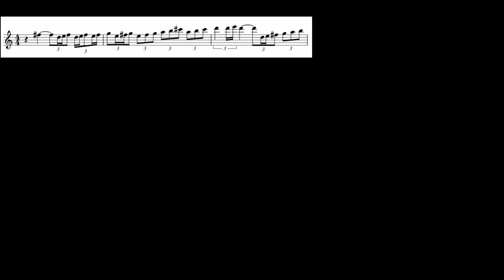The Beatles - Penny Lane - Trumpet Solo - Daniel Leal Trompete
🎺The Beatles- Penny Lane - Trumpet solo.🎺